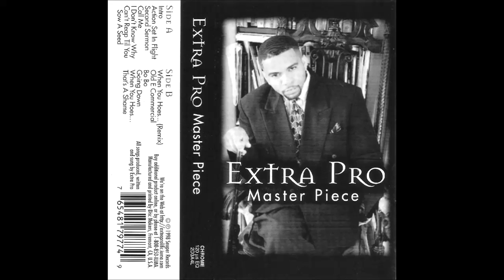Extra Prolific - Can't Reap Til You Sow A Seed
On Christmas Eve of 1996, the Hieroglyphics crew announced on their website that Snupe, one half of Extra Prolific, was no longer a part of the Hieroglyphics crew. Some say his departure had something to do with an incident at a Jive party, some say it was because of his relationship with Casual's sister. Officially... Full blog post